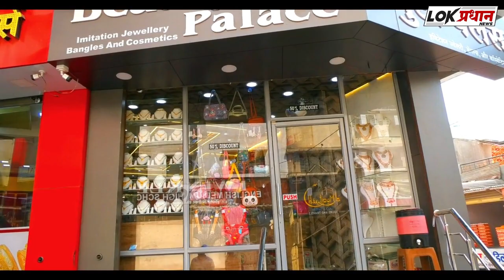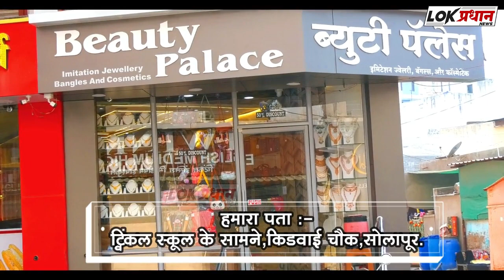सावधान ! बारा इमाम चौक ते भारतीय चौक कडे जाताय ? जरा जपून...